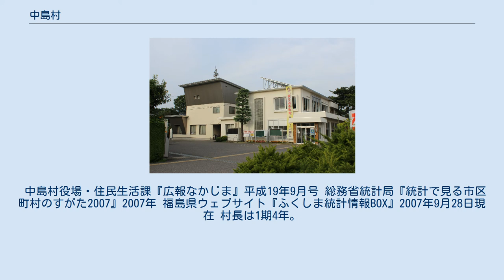中島村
中島村（なかじまむら）は、福島県中通り南部に位置し、西白河郡に属する村。
 阿武隈川西側沿いには、古代の東山道が通じ賑わっていた。
 平安時代末期から、陸奥石川氏の治める地となり、石川有光の子奈目津光房（滑津）（従五位下石見守）が奈目津（滑津）館を築いた。
松崎には松崎館を築き、石川氏の支配体制を強固にしていった。
滑津館（城）は、文安元年（1444年）には白河結城氏家臣の舟尾昌忠が城主であったが、後に佐竹氏配下となり天正18年（1590年）伊達政宗に攻められ落城した。
吉子川地区は、隣接する各勢力の争いによって支配者が度々変わった。
 幕末には白河藩領、越後高田藩領、幕府領に分かれていた。
戊辰戦争時は、現在白河市との境にある刈敷坂から、新政府軍が旧幕府軍を追って北側に向かって砲撃したとされている。
 総務庁統計局『昭和55年国勢調査解説シリーズNO.2 都道府県の人口 その7 福島県の人口』総務庁統計局、1982年 他。
 年少人口率は県下トップである。
 中島村役場・住民生活課『広報なかじま』平成19年9月号 総務省統計局『統計で見る市区町村のすがた2007』2007年 福島県ウェブサイト『ふくしま統計情報BOX』2007年9月28日現在 村長は1期4年。
 都市公園 地区公園 農村公園 中島村には鉄道が通っていないため、最寄の駅を挙げる。
 高速道路及び国道は村内を通っていない。